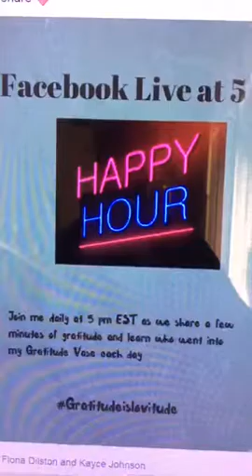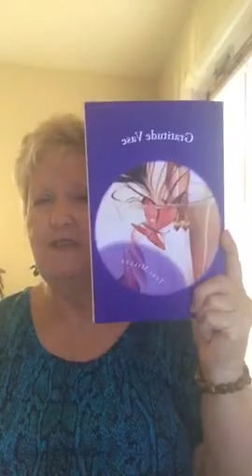Gratitude Happy Hour 2-6-2017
Let's get happy by sharing gratitude.  I am Teri Miller, the Happiness Coach, author of Gratitude Vase and spreader of joy in the lives of those who need a ray of sunshine.  I'm on FB Live every day at 5 pm EST for some gratitude and love.  Come join me!!